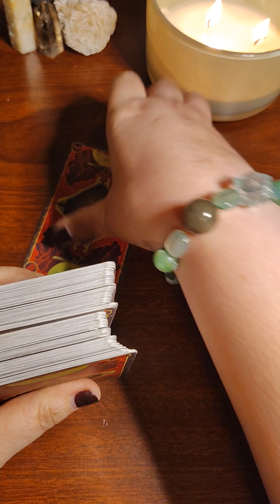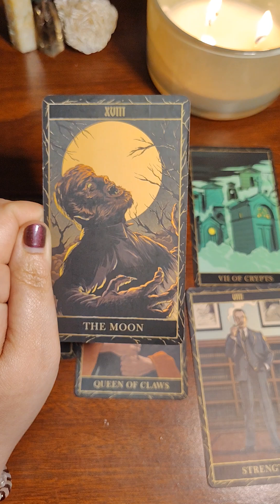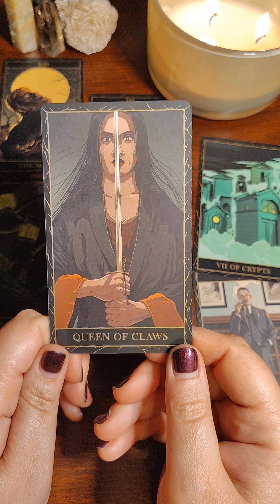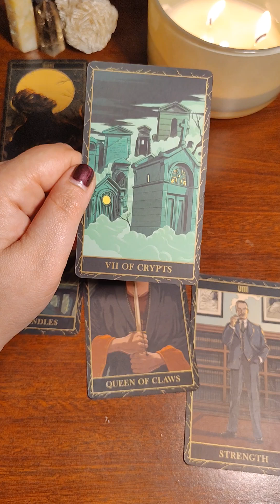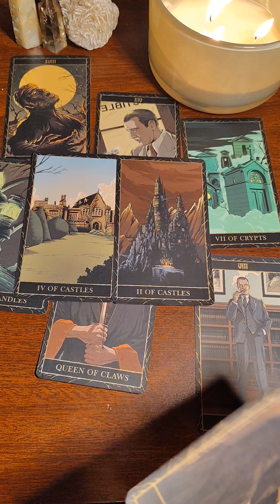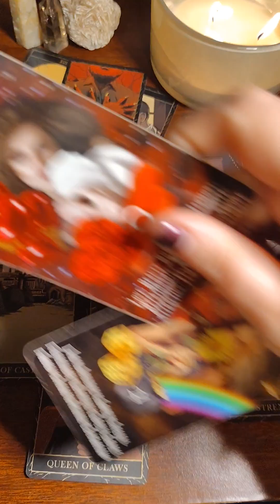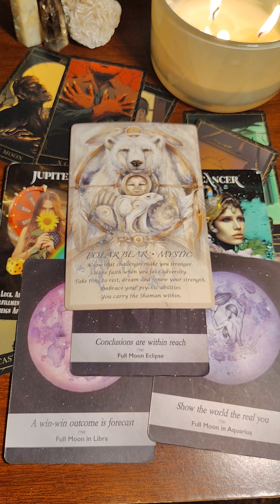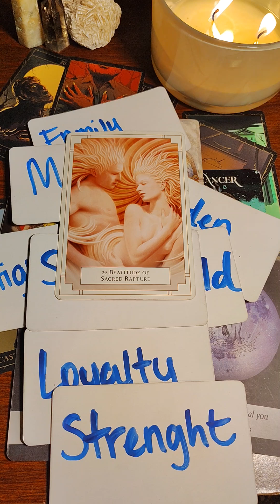Libra. the choice you make, is one that leads to a new path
prosperity and love 💗

warning ⚠️ I will never do you, or message you in the comments,be aware of scammers